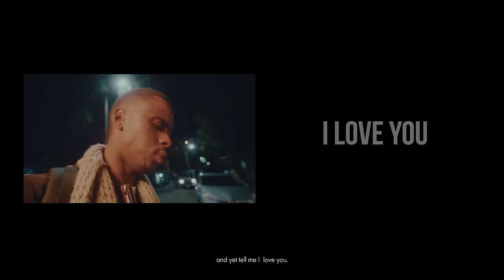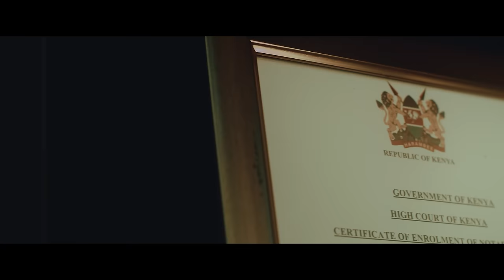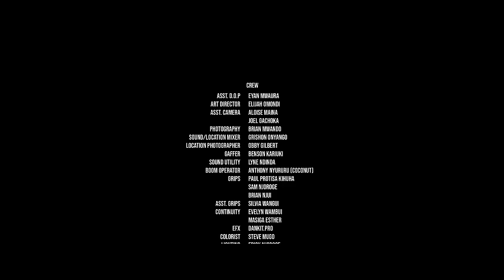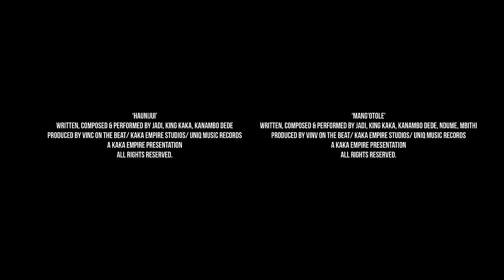'KAMTUPE' - THE OFFICIAL MOVIE (Starring: Femi One, Stanley Obienji, Vincent Otieno, Kelvin Musili)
Thrilling story about a government official trying to locate his relative in the wrong neighbourhood one night. Anything he could have ever imagined goes wrong, but what happens after that is what will determine the fate of millions of people.

Voiced By Jeff Koinange
Starring Jimmi Gathu,  Kevin Obienji  Musili, Vincent Otieno, Femi One, Joyce Maina, Brendah Jons and many more.
Fused with music that features King Kaka, Otile Brown , Femi One, Kanambo Dede, Ndume , Mbithi and Jadi

A Kaka Empire Production in Conjunction with Ambition Media House.
Written & Directed by King Kaka. Director Of Photography by Steve Mugo.